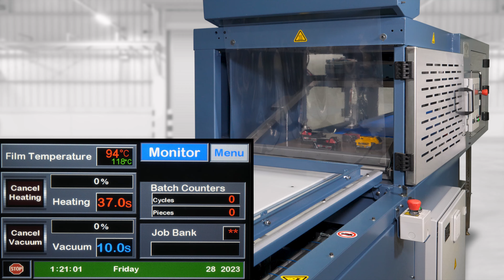Inline Skin Packaging Machine - ASP 2430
Reduce labor, increase output and gain more control of your B2B shipments with our ASP Series of inline skin packaging machines.